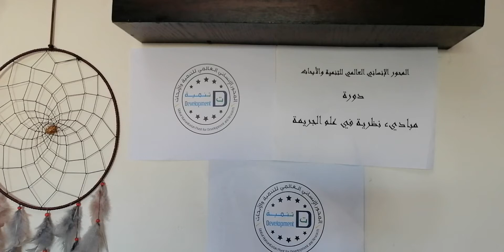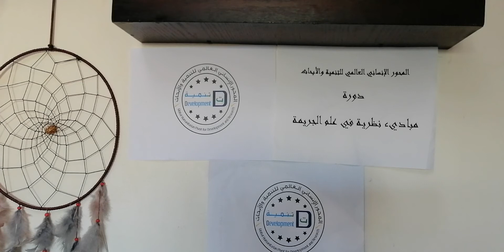74 دورة علم الجريمة/ موقع دوراتك dawratak